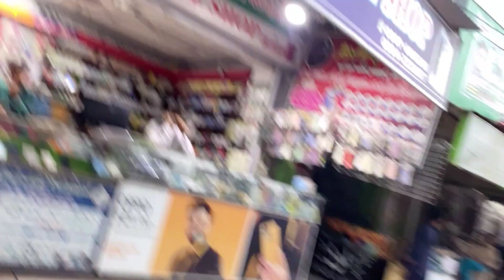Prank video || prank vlog || 14 pro max unboxing || daily vlogs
"Welcome to Qasim crazy Adventures Vlogs, where I embark on wild adventures, explore fascinating places, and share the craziest moments of life. Join me as we dive into the extraordinary, all while keeping it real and unfiltered. Whether it's epic travel escapades, daring challenges, or everyday shenanigans, expect the unexpected as we journey through this unpredictable world together.